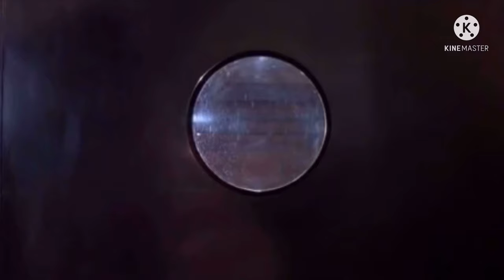Are Dinosaurs On The Black Market In Jurassic World Dominion?!!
Today’s video I discus my theory on the Malta portion of Jurassic World Dominion where the dinosaurs there are being captured and sold to criminals

Link to Video of Barry/Jaws reference